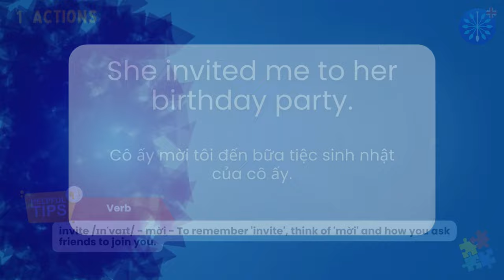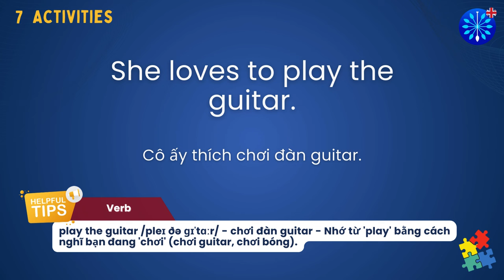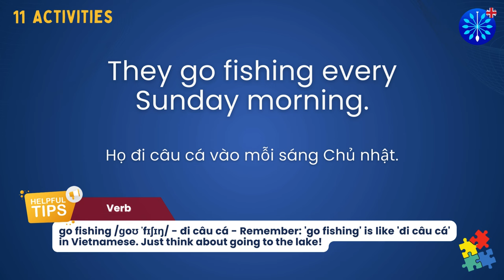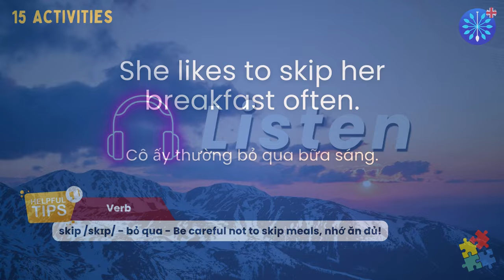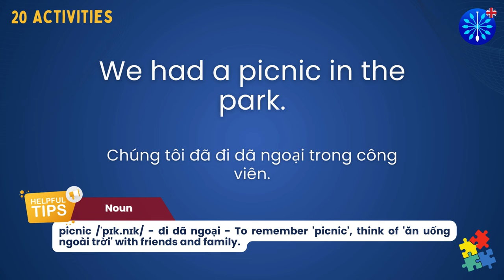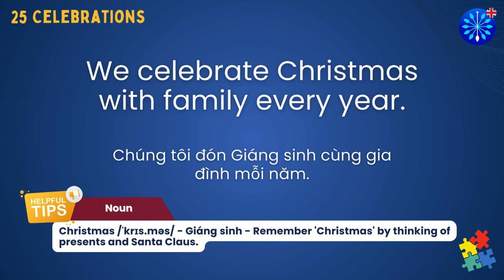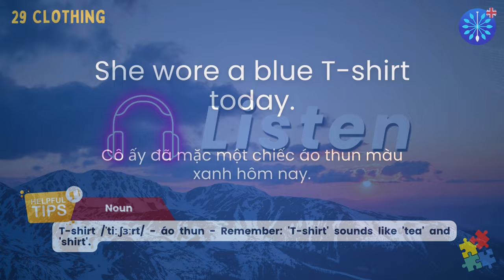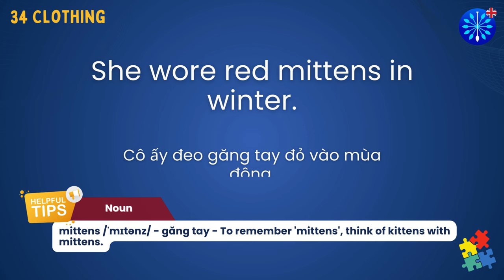Học Tiếng Anh Tiểu Học Lớp 4 | 100 Từ Vựng Khó Ôn Từ Bài 1-20 với Global Success: 1/3